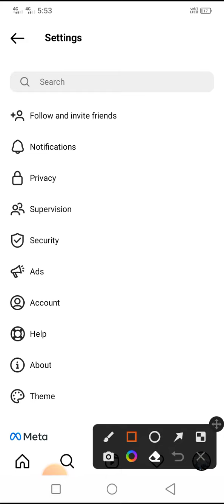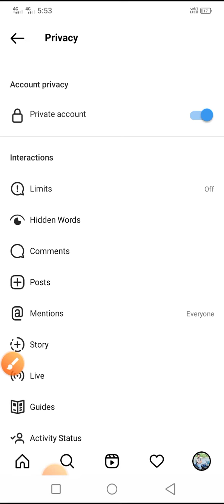इंस्टाग्राम पर अकाउंट प्राइवेसी कैसे करें / instagram privacy kaise kare /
इंस्टाग्राम पर अकाउंट प्राइवेसी कैसे करें / instagram privacy kaise karen //

Instagram Account Ko Private Kaise Kare ? How To Make Instagram Account Private 2020 Insta Account, Instagram account ko private banaye, Instagram Account Ko Private Kaise Kare

instagram account ko private kaise kare, how to private instagram account, how to lock instagram profile, instagram privacy settings, instagram id private kaise kare, instagram private account kaise banaye, instagram me privacy kaise lagaye